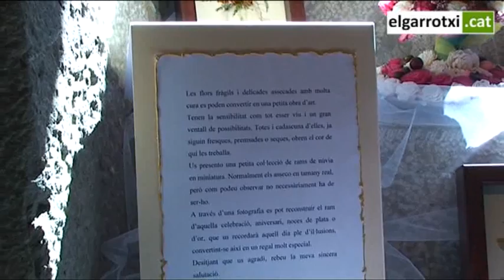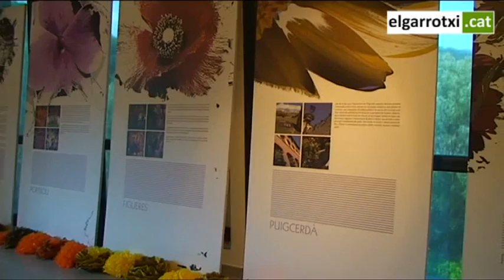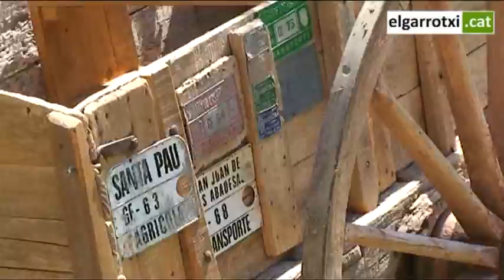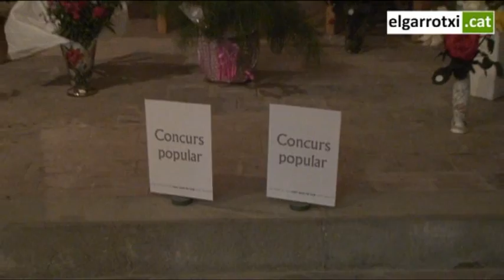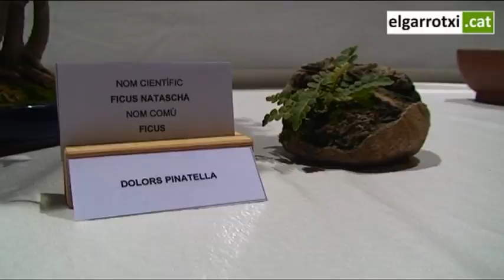Sant Joan en Flor 2011